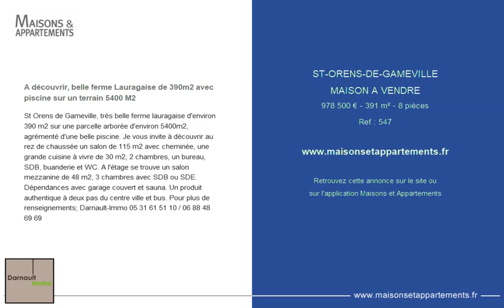ST-ORENS-DE-GAMEVILLE - MAISON A VENDRE - 978 500 € - 391 m² - 8 pièces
Référence : 547

A découvrir, belle ferme Lauragaise de 390m2 avec piscine sur un terrain 5400 M2
St Orens de Gameville, très belle ferme lauragaise d'environ 390 m2 sur une parcelle arborée d'environ 5400m2, agrémenté d'une belle piscine. Je vous invite à découvrir au rez de chaussée un salon de 115 m2 avec cheminée, une grande cuisine à vivre de 30 m2, 2 chambres, un bureau, SDB, buanderie et WC. A l'étage se trouve un salon mezzanine de 48 m2, 3 chambres avec SDB ou SDE. Dépendances avec garage couvert et sauna. Un produit authentique à deux pas du centre ville et bus. Pour plus de renseignements; Darnault-Immo 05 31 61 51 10 / 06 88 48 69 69